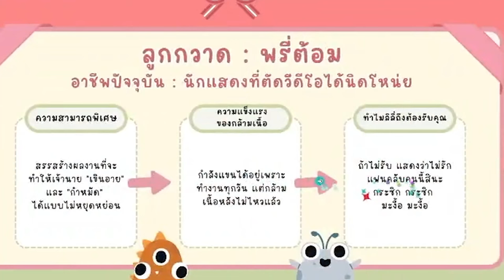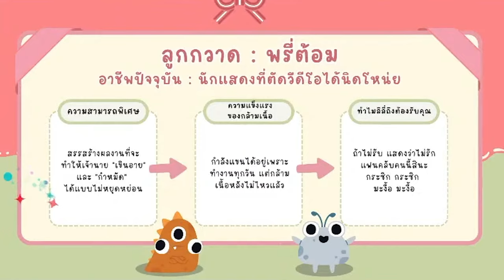[Vtuber]Hi-light เมื่อผมสมัครเป็นบอดี้การ์ดของลิลี่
จะถูกเลือกไหมนะ? @ArdalitaLilibelle